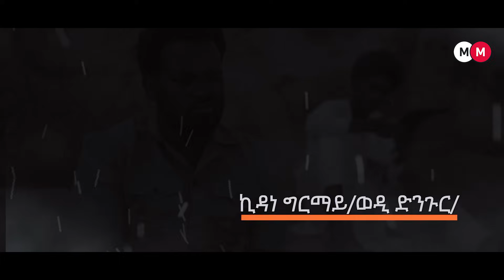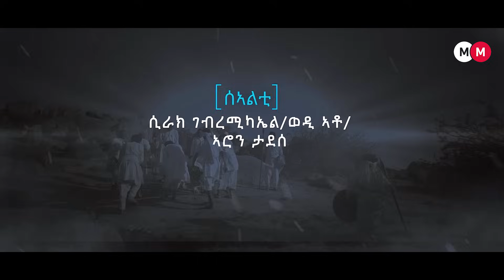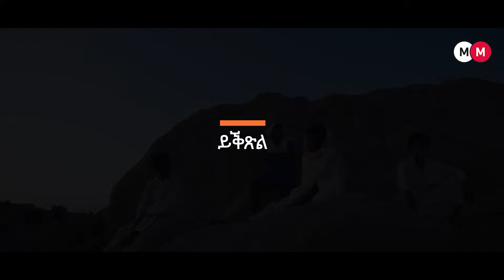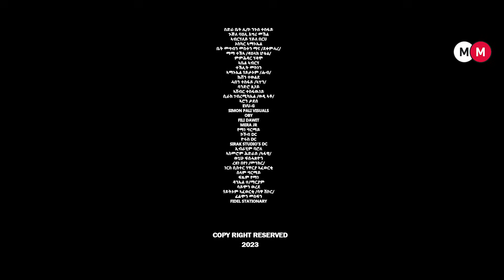Zban Kahsay - ዝባን ካሕሳይ - Episode 2 - Eritrean Movie Series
Eritrean Movie: ZBAN KAHSAY - A new 2023 Eritrean Movie Series -  ዝባን ካሕሳይ - ሓዳስ ናይ ኤርትራ ተኻታታሊት ፊልም።